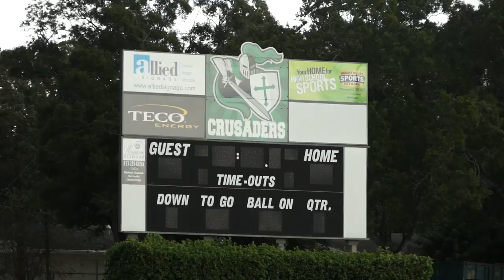Florida State's 1st Seminole - Trailer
The story of Justin Motlow, who became the first Seminole Tribe of Florida member to earn a spot on the Florida State Seminole's football team. Premiered March 29th at the Gasparilla International Film Festival.